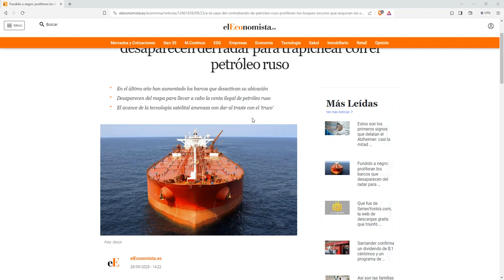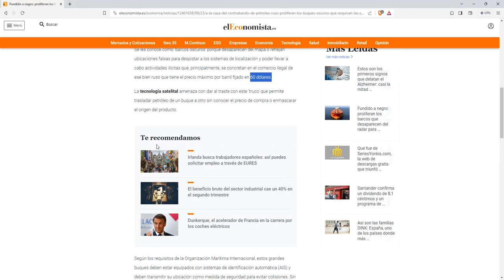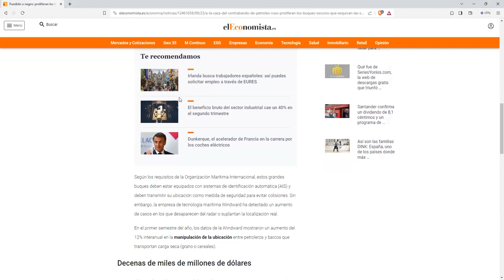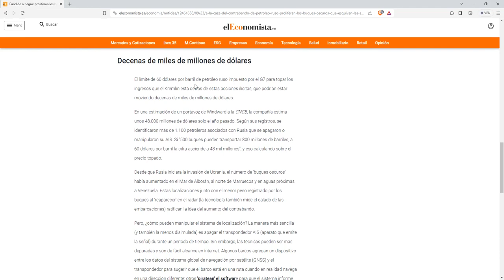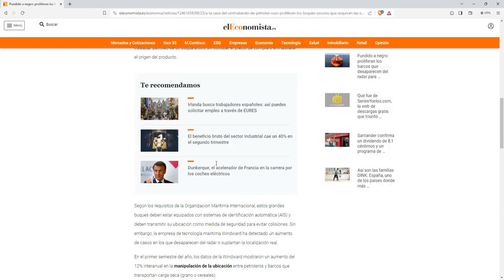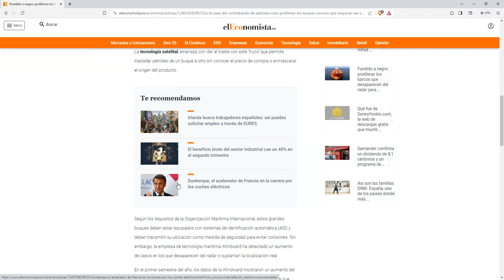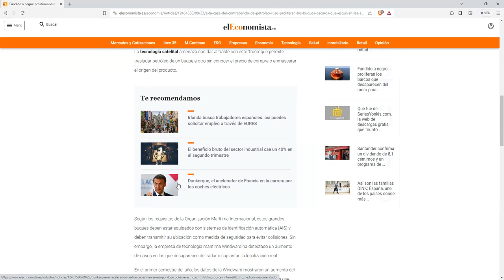Fundido a negro: todo con el tiempo cansa y esto va para 2 años. Mas cornadas da el hambre.